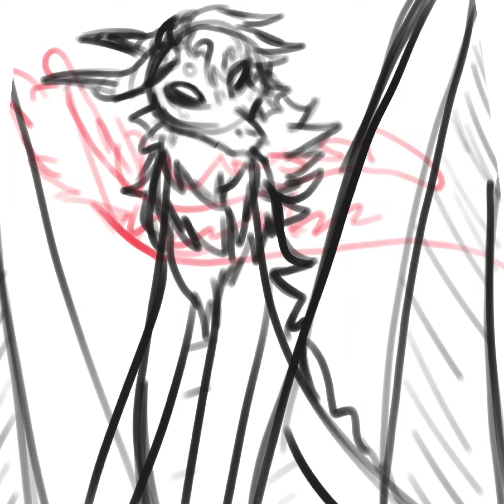Hibiscus Skies (Synthv Original Preview ft. Mai and Solaria)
I haven't done a preview in a while (a lot of songs I made previews for have been scrapped/cancelled/lost) but I really loved this. I'm not even close to finishing this (this is literally all I have written and made).
This will be the second song for Debug!

Vocals: Mai